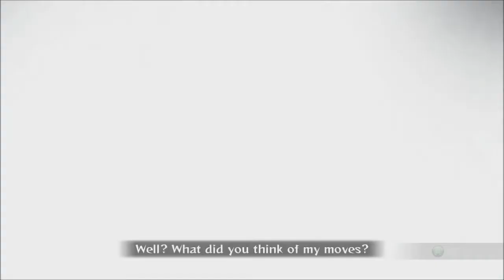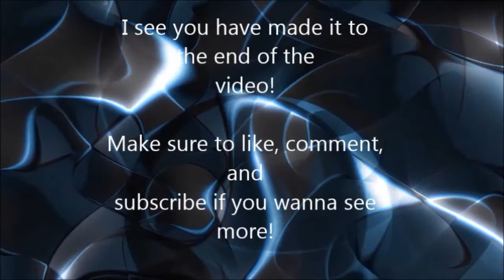Naruto Storm 3 Ranked Battles #2-Deidara Spammers Still Die!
Hi, my name is Andrew and I love to produce video's. I play all kinds of games from FPS to fighting to Racing. With your support and feedback hopefully I can grow a community and make my videos even better.
-Wubstep ♥
Ignore Below Tags:
Team Kakashi
1.Naruto Uzumaki(NTR/FRS)(4t)
2.Naruto Uzumaki(Sage Mode)(6t)-Road to Ninja Hokage Costume
3.Naruto Uzumaki(Five Kage Summit)(KCM,KCMv2)-Goku Costume,Samurai Costume
4.Sakura Haruno(Normal,Shinobi Alliance)-Swimsuit costume,Konoha School Costume
5.Sai(Normal,Shinobi Alliance)
6.Kakashi Hatake(Normal,Shinobi Alliance)(Sharingan)-ANBU costume
7.Yamato(Wood Style)

8.Jiraiya(Sage Mode)

Team Kurenai
9.Kiba Inuzuka(Normal,Shinobi Alliance)
10.Shino Aburame(Normal,Shinobi Alliance)
11.Hinata Hyuga(Normal,Shinobi Alliance)(Twin Lion Fists)-Road to Ninja costume

Team Asuma
12.Shikamaru Nara(Normal,Shinobi Alliance)
13.Choji Akimichi(Normal,Shinobi Alliance)(Calorie Control)
14.Ino Yamanaka(Normal,Shinobi Alliance)

Team Guy
15.Neji Hyuga(Normal,Shinobi Alliance)(Byakugan)
16.Rock Lee(Normal,Shinobi Alliance)(8-Gates Mode)
17.Tenten(Normal,Shinobi Alliance)(Bashosen)
18.Might Guy(Normal,Shinobi Alliance)(8-Gates Mode)

Team Minato
19.Young Kakashi(White Chakra)
20.Obito Uchiha(Sharingan)

Hokages
21.Hashirama Senju(Wood Style)
22.Tobirama Senju(Water Style)
23.Hiruzen Sarutobi
24.Minato Namikaze(Yellow Flash)-Jounin Vest,Hokage Cloak
25.Tsunade Senju(Super Strength)-Swimsuit
26.Danzo Shimura(Izanagi)

Suna

Team Baki
27.Gaara(Shinobi Alliance,Rescue Gaara,5KS)
28.Temari(Shinobi Alliance,Rescue Gaara,5KS)
29.Kankuro(Shinobi Alliance,Rescue Gaara,5KS)

30.Chiyo(Ten Puppets)-Normal,possible Edo

Cloud

31.A(5KS,Shinobi Alliance)(Lightning Armor)
32.Darui(Black Lightning)
33.Killer Bee-7swords(Gyuki)
34.Killer Bee-Samehada(Gyuki)

Mist

35.Mei Terumi(Mizukage)
36.Zabuza Momochi(Normal,Edo)
37.Haku(Normal,Edo)-Mask,No Mask

Rock

38.Onoki(Fence Sitter)

Iron Country

39.Mifune

Akatsuki

40.Tobi(Madara mode)
41.Kabuto Yakushi(Snake Cloak,possible Sage Mode)
42.Tobi(Rinnegan)
43.Masked Man(Sharingan)
44.Hidan(Death Possesion)
45.Kakuzu(Tri-element form)
46.Sasori(100 Puppets)
47.Itachi(Susano'o)-Normal,possible Edo,ANBU Gear
48.Kisame(Fuse with Samehada)
49.Pain(Know pain)
50.Konan(God's Angel)

Edo Tensei

51.Hanzo(Reincarnated)
52.Sasori(Reincarnated)
53.Asuma Sarutobi(Alive,Reincarnated)
54.Deidara(Alive,Reincarnated)
55.Madara Uchiha(Reincarnated)
56.Muu(Reincarnated)
57.2nd Mizukage(Reincarnated)
58.3rd Raikage(Reincarnated)
59.4th Kazekage(Reincarnated)
60.Nagato(Reincarnated)

Jinchuriki

61.Yugito Nii(Matatabi)
62.Yagura(Isobu)
63.Roushi(Son Goku)
64.Han(Kokuo)
65.Utakata(Saiken)
66.Fuu(Chomei)

Team Hawk
67.Sasuke Uchiha(Hebi/Kirin)(CS2)
68.Sasuke Uchiha(Akatsuki)(Mangekyo Sharingan)
69.Sasuke Uchiha(5KS,EMS)(Final Susano'o,Perfect Susano'o)-Road to Ninja costume,Kimono
70.Jugo(CS1,possible CS2)
71.Suigetsu Hozuki
72.Karin(Piss-off,Fangirl)

Sound
73.Orochimaru(White Snake)
74.Kimmimaro(CS2)-Normal,possible Edo
75.Kabuto Yakushi(Chakra Scalple)

Support Only
1.Fu
2.Torune
3.Shee
4.Ao
5.Chojuro
6.Kurotsuchi
7.Akatsuchi